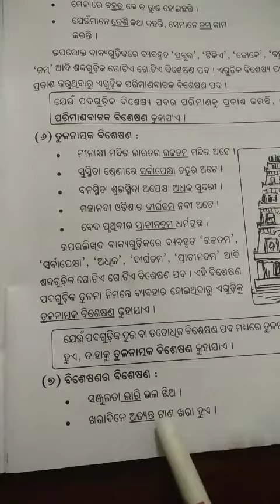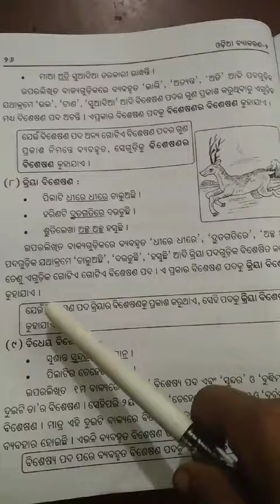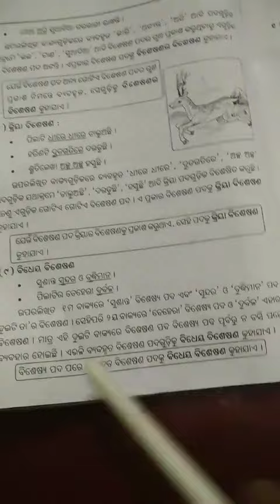P.mishra, Bishesana pada part --3( std -2)_854x480.mp4